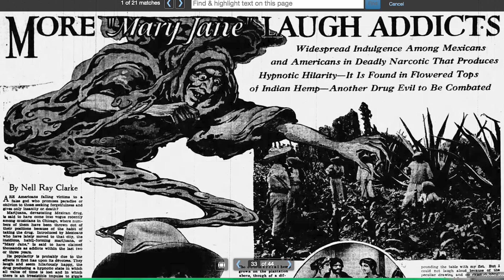02.The D Game.1970's Action and Reaction